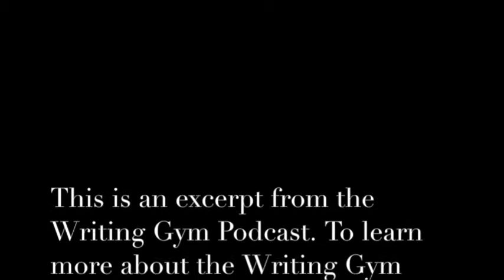HOW CAN A WRITING COACH HELP MY WRITING?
Want top writing tips?

Get the FREE cheat sheet outlining the steps to quality writing

This​ ​is​ ​an​ ​excerpt​ ​from​ ​the​ ​Writing​ ​Gym​ ​Podcast.​ ​To​ ​learn​ ​more​ ​about​ ​the​ ​Writing​ ​Gym​ ​Podcast,

The​ ​Writing​ ​Gym​ ​features​ ​award-winning​ ​authors,​ ​best​ ​sellers,​ ​top​ ​agents,​ ​and​ ​publishers​ ​from
around​ ​the​ ​world​ ​offering​ ​insider​ ​tips​ ​on​ ​the​ ​publishing​ ​world.​ ​Visit​ ​​ ​to​ apply.

The Writing Gym is hosted by Personal Trainer in the Writing Gym Andi Brixey, and features the resident Writing Coach Annalisa Parent. To learn more about Annalisa Parent and her writing coaching,

If you're serious about real results and accelerating your writing and publishing progress, you may be the right fit for the Writing Gym. Join our Write to PUBLISH & SELL your novel Facebook group